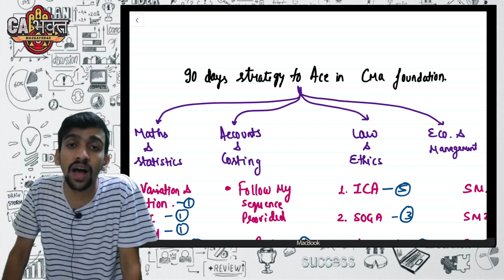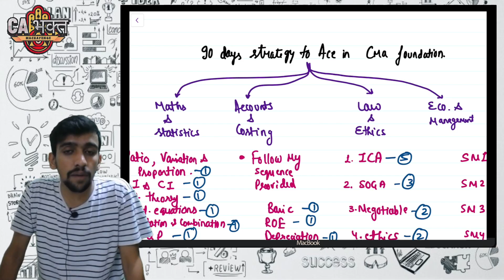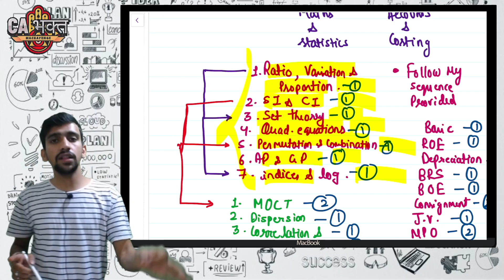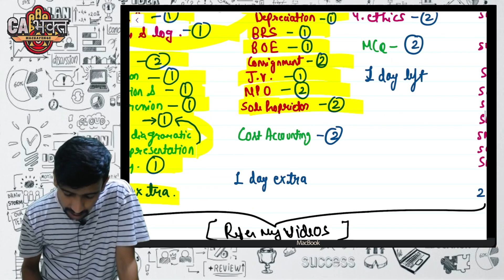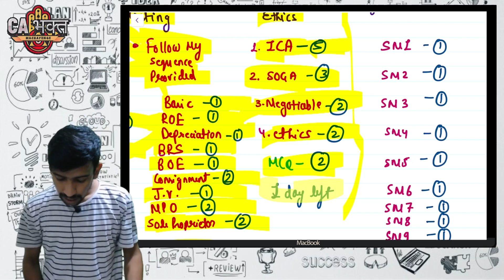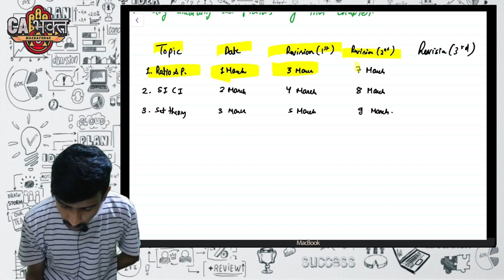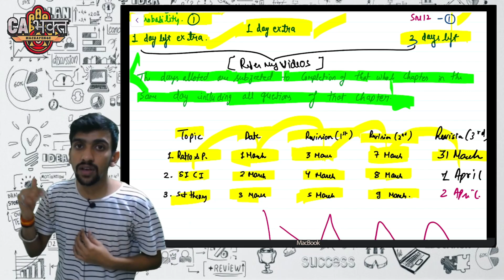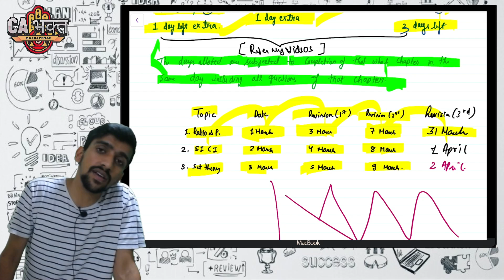CMA FOUNDATION JUNE 2021 STUDY PLAN | 4X REVISION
🚀 Learn from CA Hardik Mishra – A Trusted Mentor for CMA Students! 🚀

About CA Hardik Mishra:
🔹 Qualified Chartered Accountant in 1st Attempt
🔹 Teaching CMA Students for Over 6 Years
🔹 Mentored Thousands of Students to Crack CMA Exams
🔹 Known for Conceptual Clarity, Practical Approach & Result-Oriented Strategy

✅ CMA Foundation Courses:
✔ Business Mathematics & Statistics
✔ Financial Accounting
✔ Economics & Management
✔ Laws & Ethics

✅ CMA Intermediate Courses:
✔ Financial Accounting
✔ Cost Accounting
✔ Direct & Indirect Taxation
✔ Corporate Accounting & Auditing
✔ Financial Management
✔ Management Accounting
✔ Strategic Management
✔ Business Law & Ethics

🎯 Why Choose CA Bhakt?
✔ Concept-Based Learning with Practical Examples
✔ Exam-Oriented Strategy for Maximum Score
✔ Detailed Explanation of Past Year Questions
✔ Shortcuts & Tips to Crack CMA Exams Easily

📩 Got Doubts? Ask in the Comments!